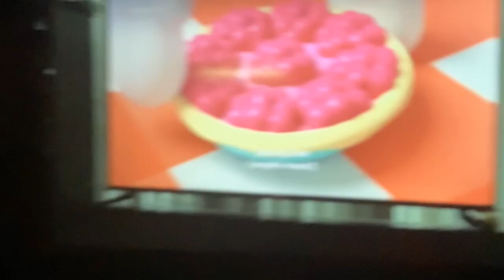Pokemon sword sheild imovie superhero trailer demo version